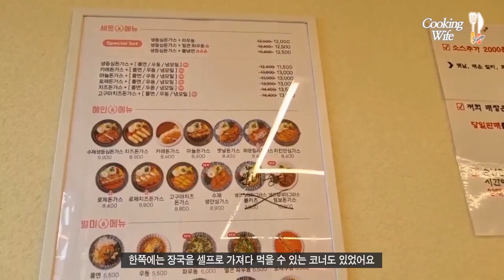가성비 좋은 돈가스맛집으로 최고당돈가스먹골역점을 소개합니다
오늘은 저희집 근처에 있는 최고당돈가스에 다녀온 이야기에요^^
가성비가 좋은 돈가스맛집으로 소개합니다!!